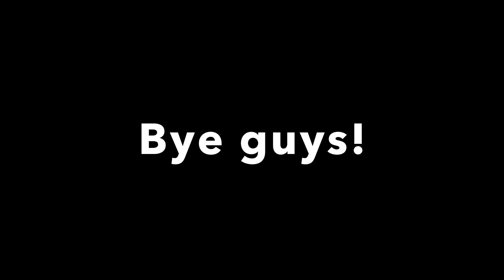L&A vlogs #3 going on a double date (subscribe)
Libbys instagram
Snap: Libby.peaster
Andreas instagram
Snap: Andreacarson526